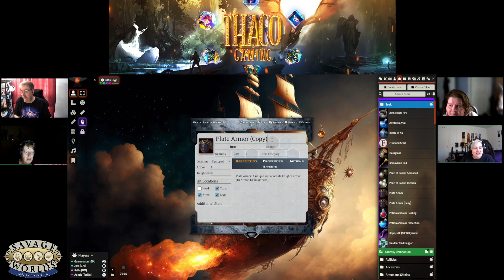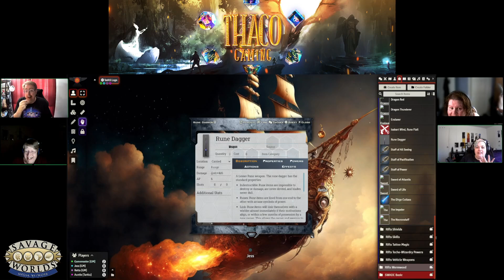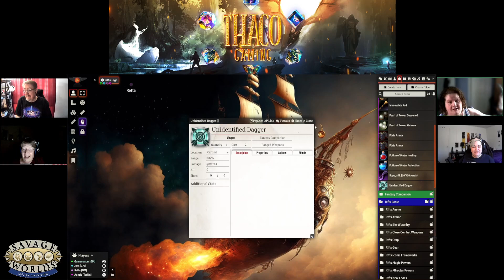Tales of Astral Seas: Part 13 - The City of Ice - 8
We're freeeeeee!

This game references the Savage Worlds game system, available from Pinnacle Entertainment Group It is unofficial Media Content permitted under the Media Network Content Agreement. This content is not managed, approved, or endorsed by Pinnacle Entertainment Group. Certain portions of the materials used are the intellectual property of Pinnacle, and all rights are reserved. Savage Worlds, all related settings, and unique characters, locations, and characters, logos and trademarks are copyrights of Pinnacle Entertainment Group.